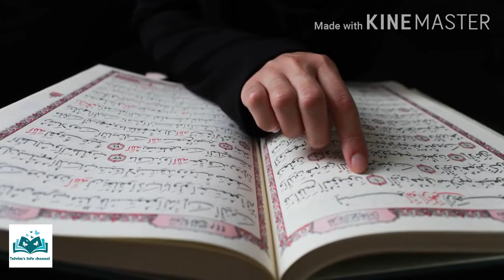Plants and tree that are mentioned in the holy Quran[English,Urdu,Arabic names]Tehrim's Info channel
My name is Tehrim Fatima I am 10 years old making videos for YouTube is my hobby. This video is about The plants and trees that are mentioned in the holy Quran.